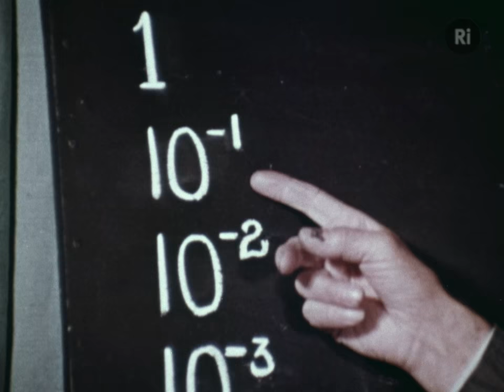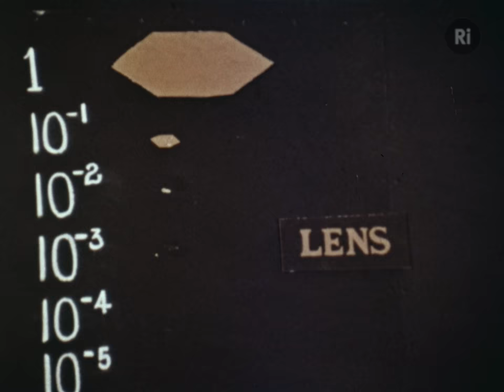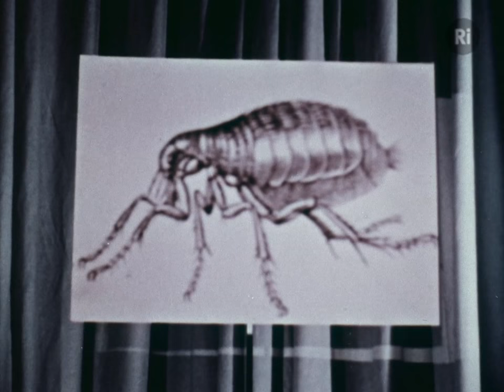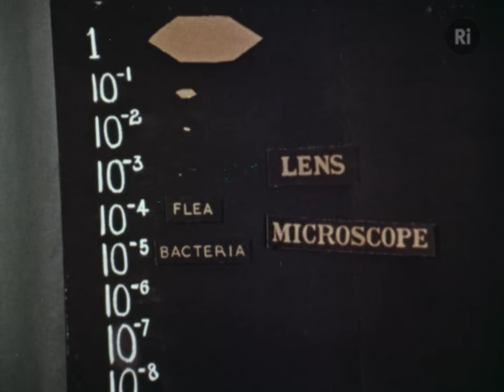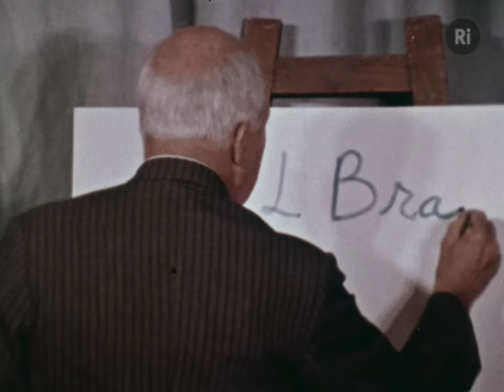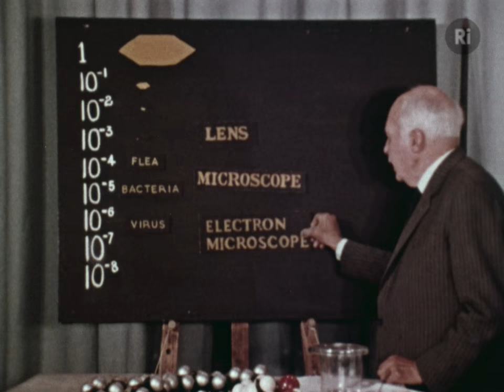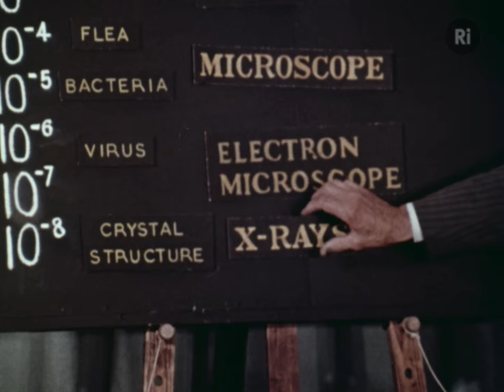Atoms and Molecules - Properties of Matter #2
An exploration of the atoms and molecules that make up our world.

Lawrence Bragg first describes and illustrates the structure of atoms and molecules. This is followed by a demonstration that conveys ideas not only on the size of atoms and molecules but also of the progressive development of microscopic instruments and techniques. Two classical experiments are performed in close-up, one demonstrating the wetting of oil molecules and the other showing Brownian motion

From the original programme notes:
Sir Lawrence Bragg at the Royal Institution of Great Britain Since 1826 a series of lectures, planned for young people, has been given at the Royal Institution during the fortnight after Christmas. These lectures, adapted to a juvenile auditory to use the nineteenth-century phase, were started as a new venture in science teaching. It is the tradition to illustrate the CHRISTMAS LECTURES with numerous experiments which are on an impressive scale and as far as possible of a novel type. Many experiments first shown in the Royal Institution theatre have become classical bench-experiments in schools and colleges, and many of the best popular scientific books have been based on CHRISTMAS LECTURES. A scheme was launched in 1955 to give corresponding lectures throughout the school year, because it seemed very desirable to use the facilities and traditions of the Institution to the full and thus make it possible for a larger audience to participate. The idea was proposed in the first place to a few science teachers in schools, and with their help it was started in a small way. The lectures had an enthusiastic reception, and the scheme soon grew to its present proportions and over twenty thousand young people now come to the lectures each year. The main idea behind them is to show experiments, illustrating the basic principles of science, which are on too large a scale or involve too complicated apparatus to be readily staged with school resources. The majority of the lectures are on physical subjects, but chemistry and biology are also represented. In 1965, Lord Bowden, who was then Minister of State in the Department of Education and Science, expressed a wish that the lectures given by Sir Laurence Bragg be recorded in the form of films, and arranged that a sum of money be earmarked for that purpose. The series Sir Lawrence Bragg at the Royal Institution is the result of his interest. The films have been commissioned by the Educational Foundation for Visual Aids and shot on the premises of the Royal Institution. At first an attempt was made to film the actual schools' lectures, but there were a number of drawbacks to this procedure. Ideal positions for the cameras were not possible in a crowded lecture room. An hour's talk is too long, the film had to be divided into three or four sections, and it was not easy to tailor beginning and ends to the sections. It was finally realised that it would be much better to shoot each film as a separate project, with no audience and complete freedom for the camera team to take the long shots and close-ups in the best way. The possibility of close-up shots is a great advantage, because it enables effects to be shown which it would be impossible to demonstrate in a large lecture room. The present series consists of sixteen films covering the schools' lectures dealing with magnetism, the properties of matter, and vibrations and waves. It is hoped to include electricity and other subjects in a further series. In the main, the experiments are those actually shown in the schools' lectures, modified for filming where desirable. The action before the camera is in each case carefully rehearsed so that the performance of the experiment is seen as clearly as possible. No attempt however has been made to prepare a 'script'. The talk is quite informal, not a prepared one, in the belief that it will be fresher and more interesting if given in this way. It is hoped that the imperfections, inevitable in an impromptu talk, will be overlooked for the sake of its more personal nature.

Crown copyright information is reproduced with the permission of the Controller of HMSO and the Queen’s Printer for Scotland.